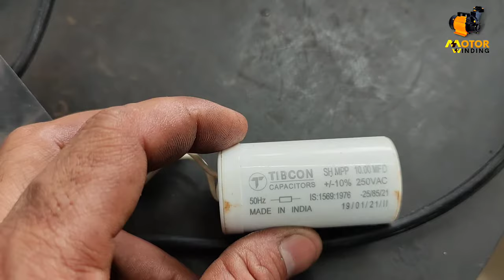Sewing Machine Pedal Wiring || Sewing Machine Exilator Wiring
sewing machine foot pedal speed control
सिलाई मशीन पेडल वायरिंग कनेक्शन